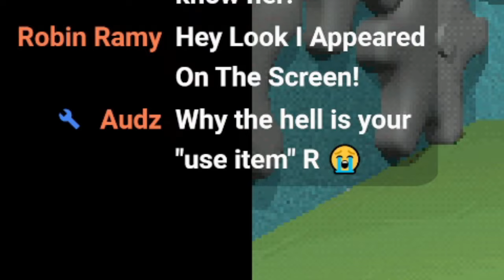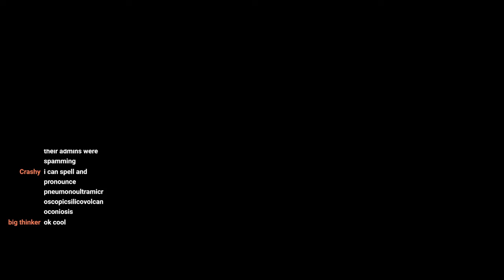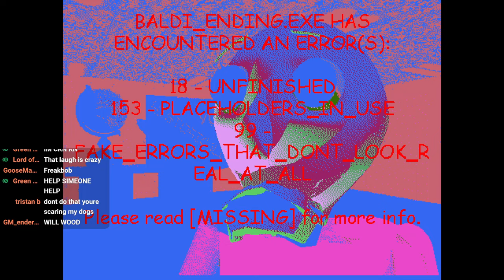Baldi's Basics Plus But I Can ONLY Use My KEYBOARD (No Mouse Challenge)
Today I play a Baldi's Basics Challenge MADE BY A VIEWER! This one was INSANE. I had so much fun playing this one because it was so difficult. I couldn't use my mouse and was only able to use arrow keys on my keyboard.. I was tortured through this impossible challenge.